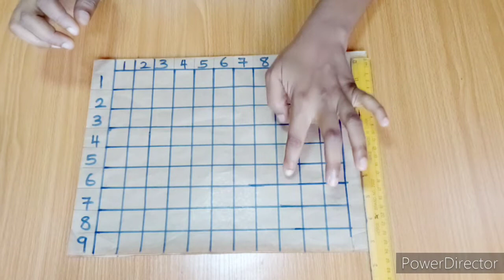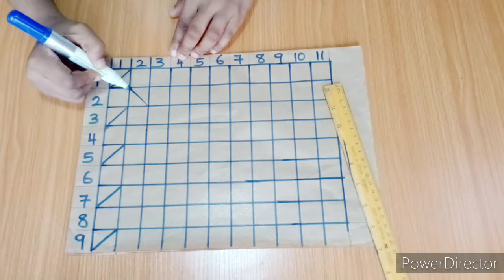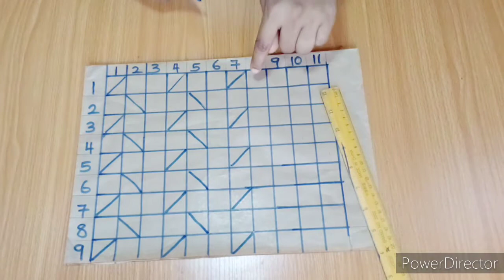Canadian smoking tutorial (braid pattern) trendy Canadian smoking // How to sew Canadian smoking.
Canadian smoking tutorial

braid pattern Canadian smoking.

fabric manipulation.

Diy Canadian smoking.

how to sew Canadian smoking.